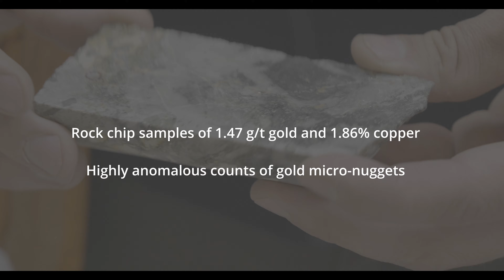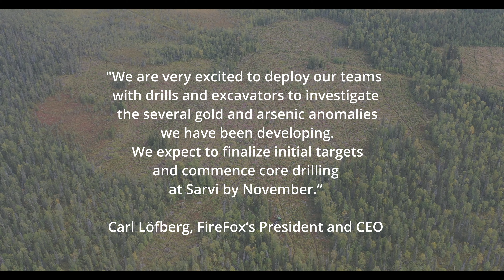FireFox Gold (TSX.V: FFOX) | Sarvi Project Update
Our Firefox team provides an update from the Sarvi Project where the company is currently completing detailed trenching and BOT sampling in preparation for the upcoming drilling campaign.